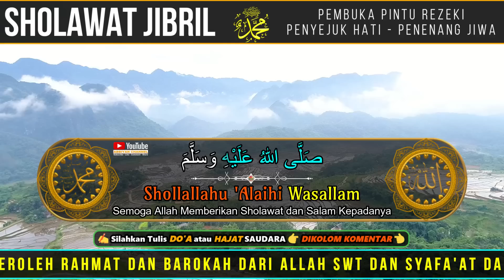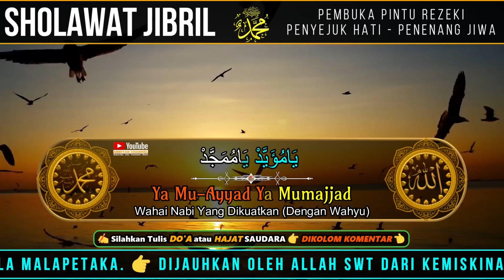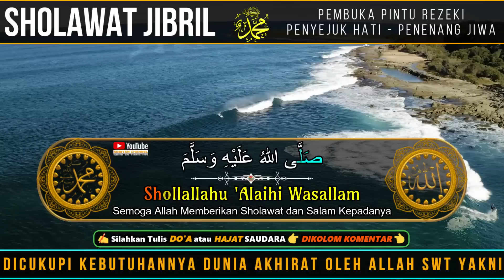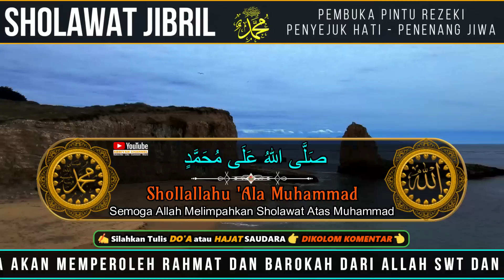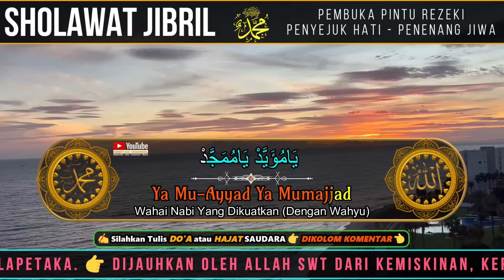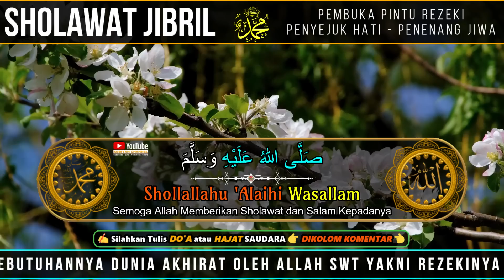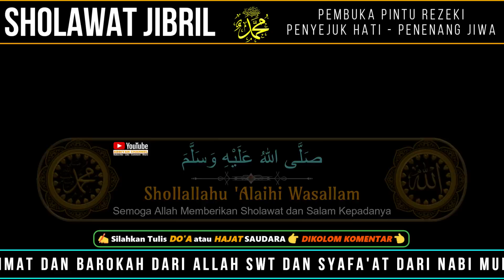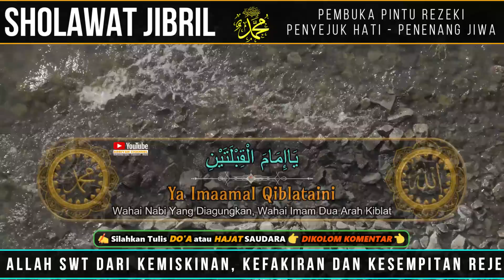Sholawat Nabi Muhammad SAW Shallallahu Alaihi Wasallam Penuh Berkah Pembuka Pintu Rezeki Mustajab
Sholawat Nabi Muhammad SAW Shallallahu Alaihi Wasallam Penuh Berkah Pembuka Pintu Rezeki Mustajab dan Penuh Berkah.

(SHALLALLAH ALA MUHAMMAD - SHALLALLAH ALAIHI WASALLAM ﷺ )

Mari Kita Bersama-sama untuk Memperbanyak Bersholawat Atas Nabi صلى الله عليه وسلم Sebagai Ungkapan Rasa Cinta Kita Terhadap Beliau Agar Kita Semua Bisa Memperoleh Limpahan Kebaikan Dan Rahmat Allah تعالى Serta Bisa Memperoleh Syafa’at Rosulullah صلى الله عليه وسلم Dan Bisa Bersama Beliau Di Surga.”  امين يارب العالمين

" Mari Perbanyak Sholawat Sebagai Ungkapan Cinta Dan Memuliakan Nabi صلى الله عليه وسلم